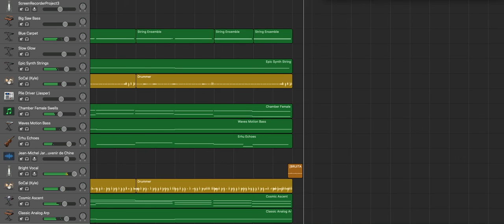Souvenir Of China ( Jean Michel Jarre )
Souvenir Of China by Jean-Michel Jarre